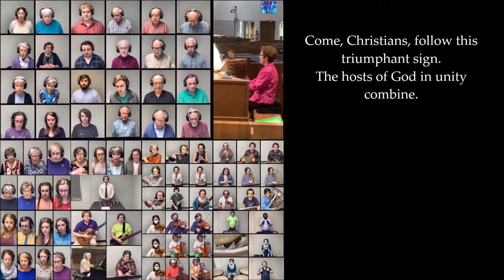Lift High the Cross - Highland UMC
Lift High the Cross - UMH 159
Words: George William Kitchin and Michael Robert Newbolt, 1916, alt.

Instrumentalists and choristers from Highland UMC prepared this hymn for one of our congregational hymns for our Sunday morning worship service during quarantine.